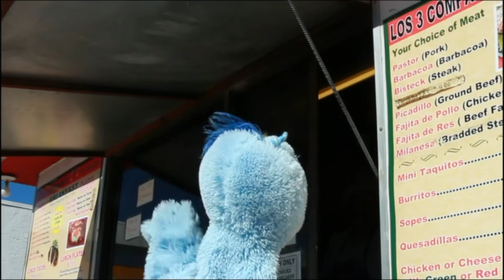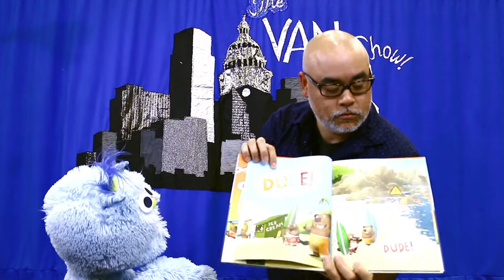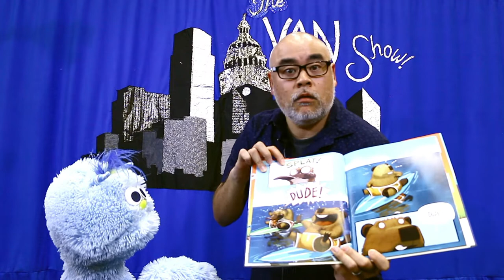Author Dan Santat on the Van Show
In this episode Van visits with Caldecott winning Illustrator and author Dan Santat. One of the funniest authors around watch Van and Dan have a conversation in dude speak. Dan's new book Princess and the Pit Stop was coproduced with another of our favorite authors Tom Angleburger. Once you have checked out Dan see what Tom had to say to Van. For more on Dan go to his and remember to checkout all his books at the Austin Public Library